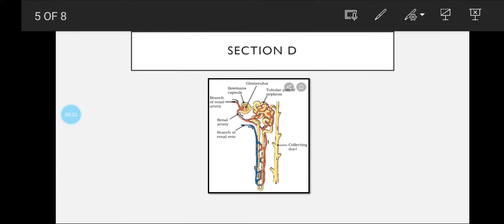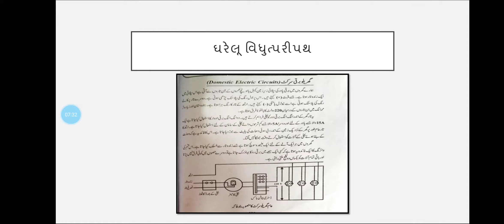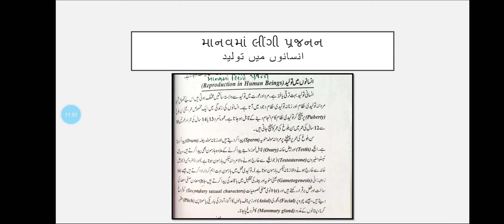STD 10th SUB SCIENCE paper solution PART 8(26/4/21)